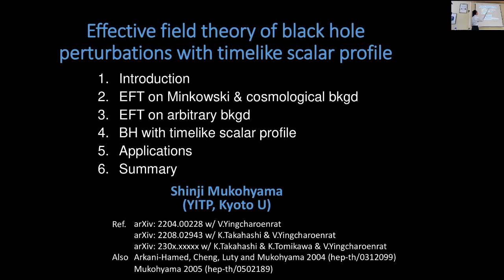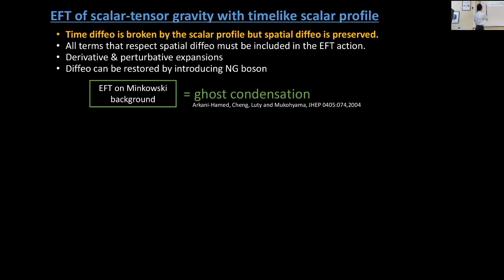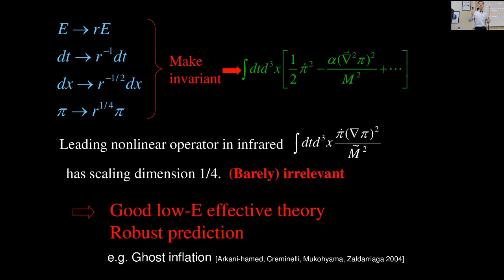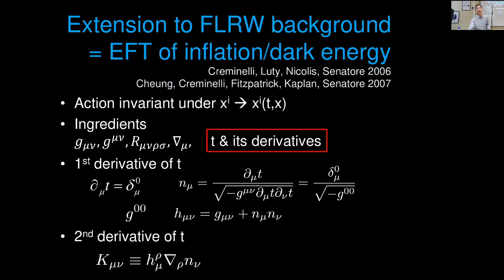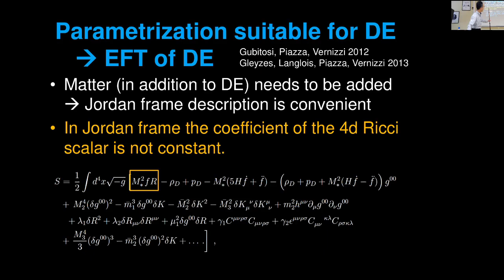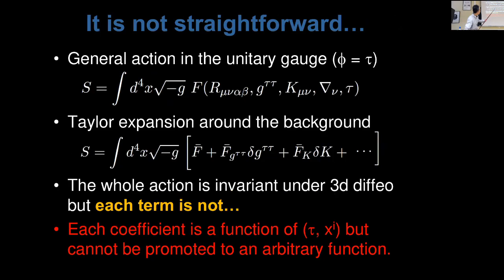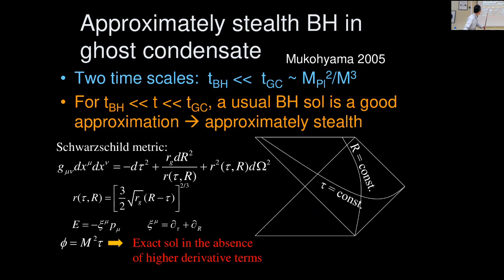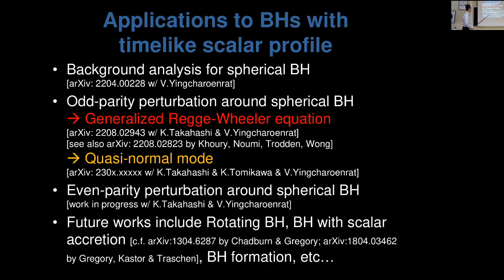Shinji Mukohyama - 16/03/2023 || CENTRA Seminars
Speaker: Shinji Mukohyama (Yukawa Institute, Kyoto University)

Title: Effective field theory of black hole perturbations with timelike scalar profile

Abstract:

Many dark energy (DE) models are based on a scalar field with timelike gradient. If one hopes to learn something about scalar field DE from astrophysical black holes (BHs) then one needs to consider BH solutions with timelike scalar profiles. In this talk we begin with a review of the systematic construction of the effective field theory (EFT) describing perturbations around Minkowski and cosmological backgrounds with timelike scalar profiles. We then extend the EFT to arbitrary backgrounds. Finally, as an application of the general EFT, we study odd-parity perturbations around a spherically symmetric, static black hole background with a timelike scalar field responsible for DE.

CREDITS
Recording: Alex Vañó Viñuales
Editing (CENTRAnswers):  Joan Bachs-Esteban, Giorgio Laverda, Matteo Piani